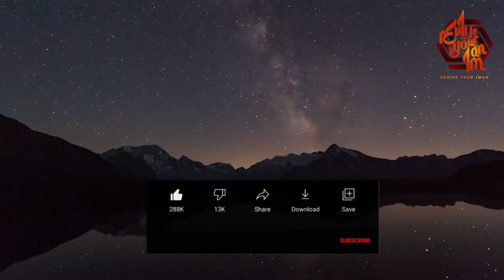মদ ও স্বাধীনতা। সাম্য,মৈত্র,স্বাধীনতা । সংশয়বাদী । Daniel Haqiqatjou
Assalamualikum!

এই ভিডিও টিতে রয়েছে মদ ও স্বাধীনতা নিয়ে বিষদ আলোচনা।

ভিক্টিম বিহীন অপরাধ
একজন পশ্চিমা সংশয়বাদী কী করে?
সে প্রশ্ন করে। যা কিছু নিজস্ব ধ্যানধারণার সাথে খাপ খায় না তার বিরুদ্ধে সে প্রশ্ন তােলে। আপত্তি করে। সে বিশ্বাস করে তার মন, বিবেক আর বুদ্ধিই হন সত্যমিথ্যা এবং ভালােমন্দ বিচারের চূড়ান্ত মাপকাঠি। বলাবাহুল্য, এ ধারণা ভুন। একজন মুসলিম সংশয়বাদী কী করে? সে প্রশ্ন করে। সে নিজেকে প্রশ্ন করে। নিজের কাজ, অনুভূতি এবং চিন্তার যা কিছু ইসলামের সাথে খাপ খায়
না, সেটার বিরুদ্ধে সে প্রশ্ন তােলে। আপত্তি করে।
কারণ সে জানে তার মন সীমিত। তার বুদ্ধিমত্তা সীমিত। এগুনাে কখনাে সত্যের চুড়ান্ত মাপকাঠি হতে পারে না। সত্যের পরম, চূড়ান্ত মাপকাঠি হতে পারে কেবল ইসলামই। মানুষ আজ বিভিন্ন ধ্বংসাত্মক ভ্রান্ত ধ্যানধারণা আর মতবাদকে সত্য হিসেবে গ্রহণ করে। যত্ন করে লালন করে, সেগুলাের জন্য লড়াই করে। এগুলােই হল।
সত্যিকারের উইপেনস অফ ম্যাস ডেস্ট্রাকশান। এ ধরণের 'সত্য’-এ বিশ্বাসী হবার চেয়ে সংশয়বাদী হওয়া হাজার গুণে ভালাে।